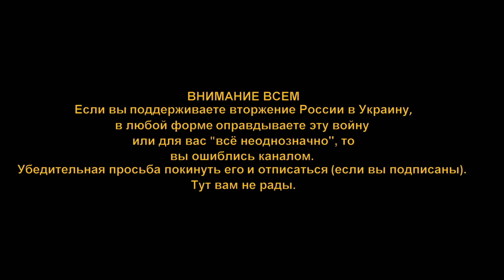Не Рождественское княжество Лихтенштейн . Столица г. Вадуц.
Посетили столицу княжества. Скромность, богатство, счастье